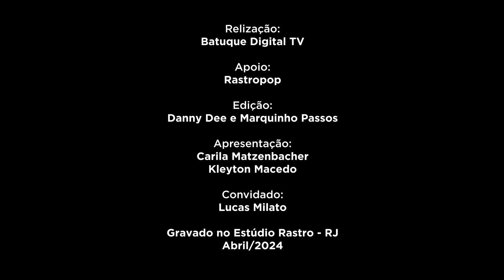SambaPod! - EP #57 - Lucas Milato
Hoje o papo foi com Lucas Milato, Carnavalesco da estreante no Grupo Especial, a Unidos de Padre Miguel!

Vale a pena assistir e fiquem ligados, pois teremos muitos assuntos e papos incríveis por aqui!